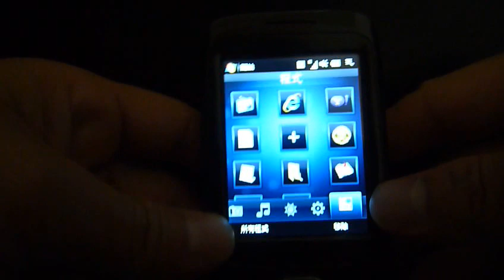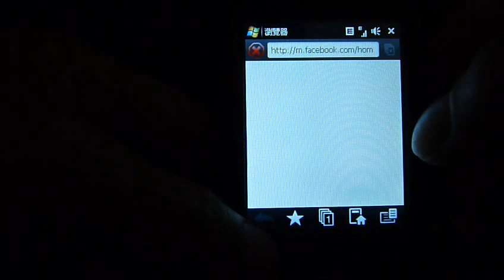大陸window moible 6.1手提電話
只賣$1000